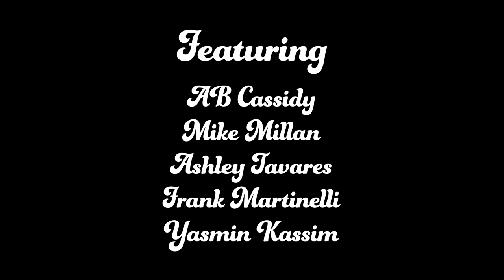Bandwagon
On a visit to the museum, Ari is caught in a heated debate he didn't ask for with a group of strangers - over and over and over again...

Watch all 14 episodes at SorryAri.com

Sorry, Ari - Bandwagon

Created by, Written by & Starring
Ari Frenkel

Evan Sorlien

Featuring
AB Cassidy
Mike Millan
Ashley Tavares
Frank Martinelli
Yasmin Kassim

Produced by
Ari Frenkel, Evan Sorlien
& Stephen Guarino

1st Assistant Director
Joe Conti

Sound by
Darren Augustus

1st Assistant Camera
Scott Ash

Color by
Kaitlin Miller

Make-Up by
Kristopher Johnson

Special Thanks to ArtShare LA

SorryAri.com

“Piano Concerto No. 2 - Wolfang Amadeus Mozart